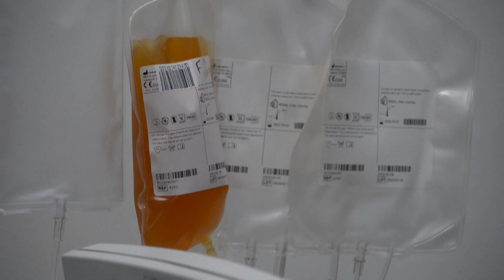[TUJINA] 21.05.2024 Nova24TV: Združeno kraljestvo pretresa škandal zaradi okužene krvi